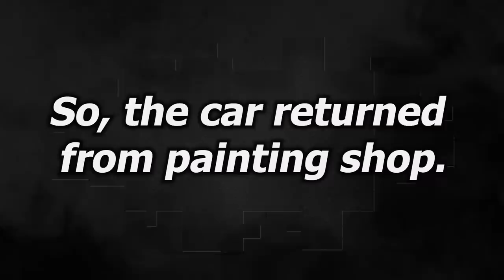TESLA S. Body rebuilding. Ремонт кузова.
You can support me and my channel || Вы можете поддержать меня и мой канал
СHANNEL SUPPORT/ПОДДЕРЖКА КАНАЛА
REVOLUT:
Arturas Petrikas
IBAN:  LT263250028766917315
BIC:  REVOLT21

Hi everyone. The car looks awful in the pictures, but no, it's not that scary. Watch the video and see for yourself.
Всем привет. На фотках машина выглядит ужасно, но нет, это не так страшно. Посмотрите видео и убедитесь в этом сами.